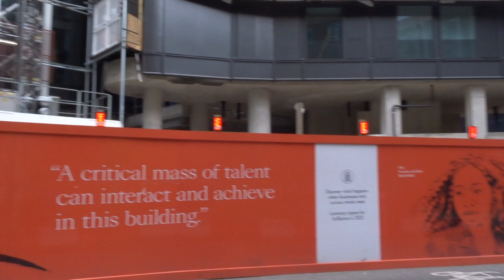Vine Street Urbanest London June 12 2020